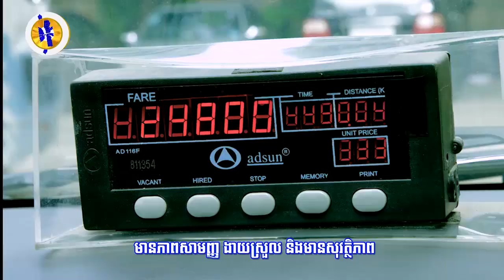តបតាម​សំណូមពរ​កូរ៉េខាងត្បូង សហរដ្ឋអាមេរិកព្រមផ្អាក...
តបតាម​សំណូមពរ​កូរ៉េខាងត្បូង សហរដ្ឋអាមេរិកព្រមផ្អាក ការបញ្ជា​យន្តហោះ​ទម្លាក់​គ្រាប់បែក​ហោះពីលើឧបទ្វីបកូរ៉េទៀតហើយ! (រាយការណ៍ព័ត៌មានដោយកញ្ញា សំ ស្រីនីត​ និងកញ្ញា​ យ៉ង់ សក្គុណា​, ទូរទស្សន៍ Fresh News )